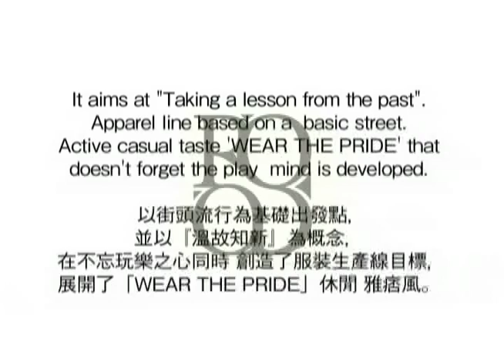ROOD 2008 S/S COLLECTION directors cut